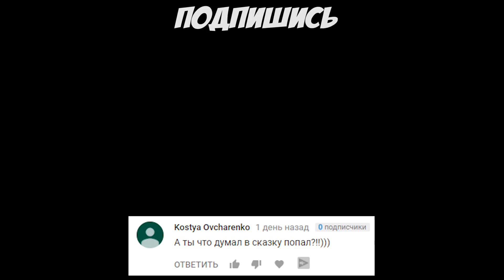FIFA 18 | Карьера тренера за Реал Мадрид [#16] | Кого купить? Кейна или Икарди? Кто заменит Агуэро?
FIFA 18 Карьера за Реал Мадрид начинается, а начинается она с подписания контракта! ТРАНСФЕРНОЕ ОКНО уже закрыто!